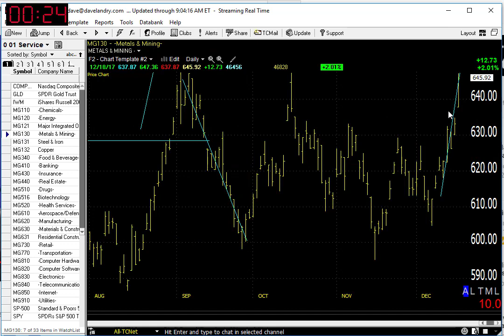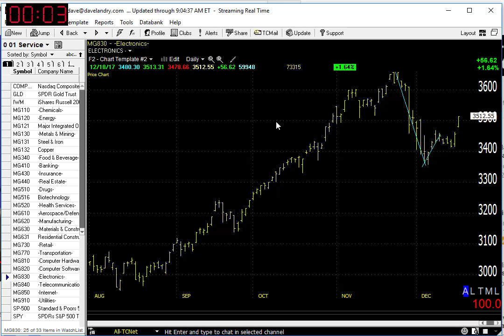12/19/17 Dave Landry's Market In A Minute-Don't Fight The Tape, But Make Sure You Do This